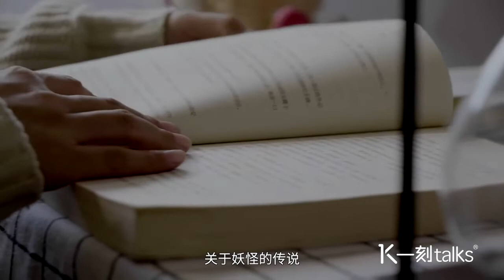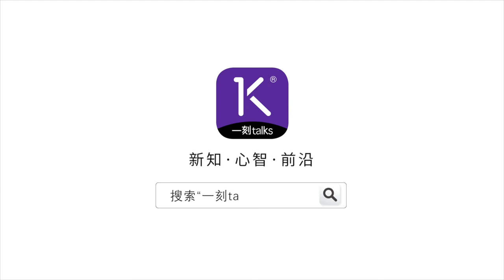一刻talks |张云：中国要有自己的“妖怪学”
这是一刻talks的讲者，作家、记者，妖怪研究人张云，他与大家分享中国妖怪的传奇故事与历史发展。